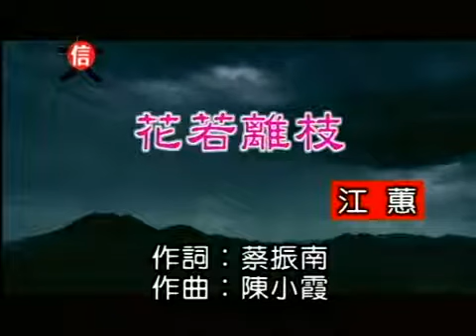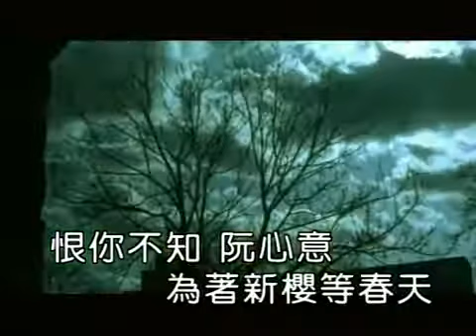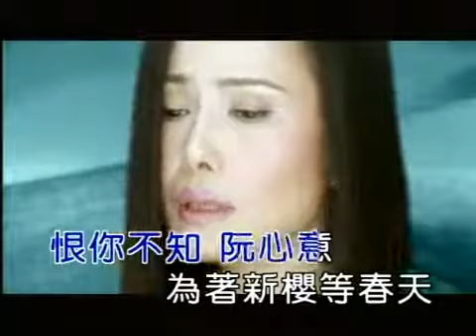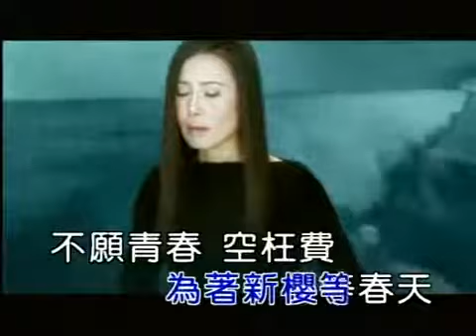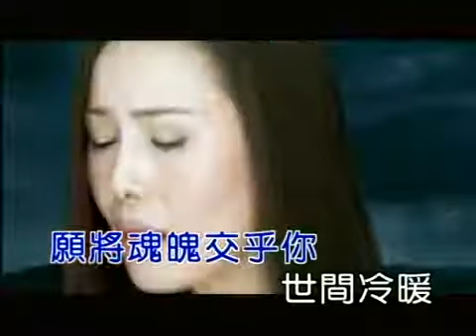江蕙 Jody Chiang - 花若離枝